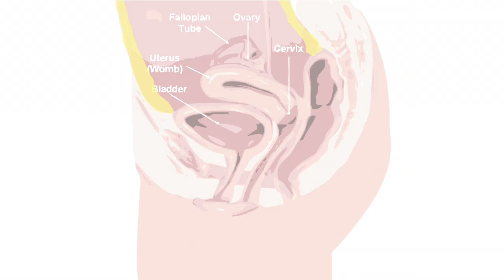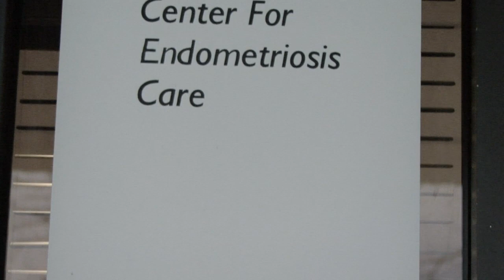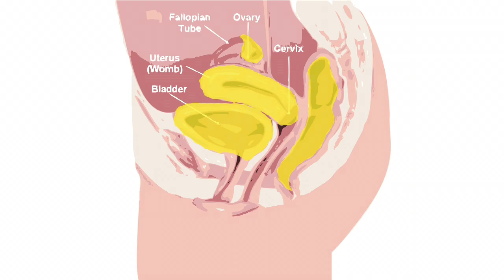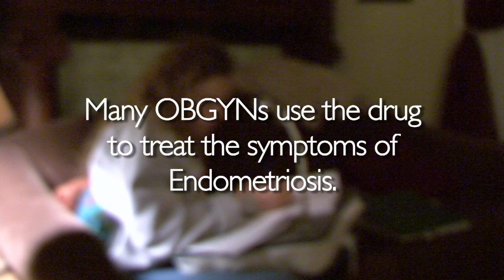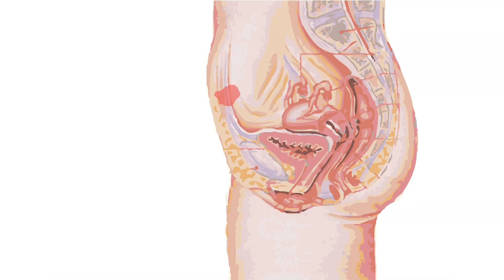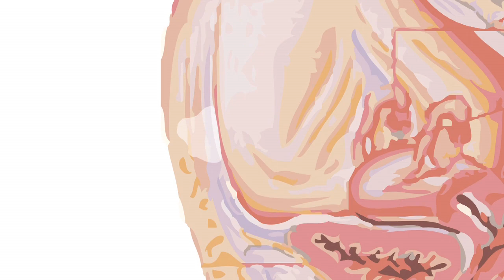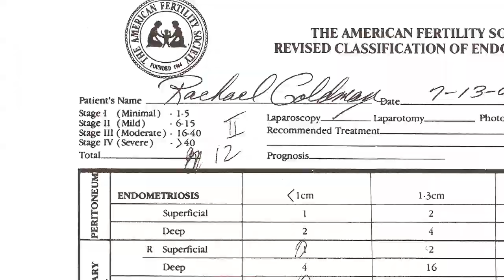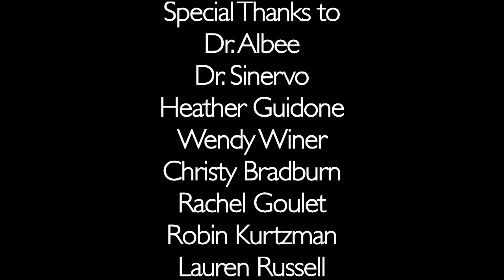Ending Endometriosis - A Documentary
"Ending Endometriosis" is a 30-minute medical documentary filmed in 2009 about the disease and the search for a cure.  The documentary features Dr. Albee and the Center for Endometriosis Care based in Atlanta, Georgia Dr. Albee and his team explain their surgical methods of laser excision and how they've been able to successfully remove endometriosis permanently from hundreds of women from around the world.  All footage is used with permission including surgical footage.

If you or someone you love is suffering from endometriosis, please share this and encourage them to contact Dr. Albee The woman behind the documentary is a former patient of Dr. Albee's who has just celebrated 7-years completely free from endometriosis.